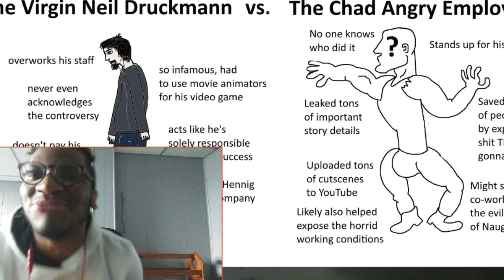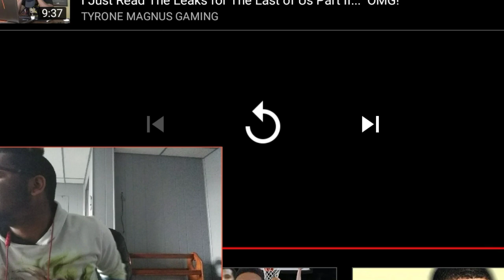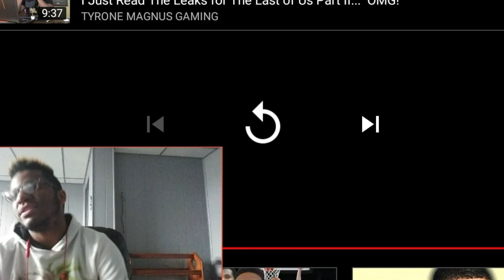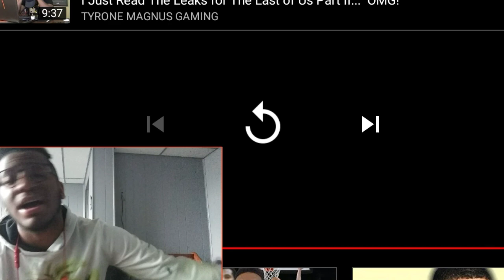THE LAST OF US 2 LEAKS REVEALED.... SHOULD YOU STILL BUY IT?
😲SONY is Releasing EARLY after LAST OF US 2 ENDING* Leaks (The last of Us 2 Leak) NoSpoilers Footage

Angry DEV Leaks THE LAST OF US 2 ENDING* 😲 (HUGE Last of Us 2 Leak) - No Spoilers Footage

News

Playstation

Xbox

Movies

TV

The Last of Us 2 story spoilers are "disappointing," Naughty Dog says

By Alex Avard, Connor Sheridan

First Published 7 hours ago

Don't worry, we're not discussing any of those spoilers in this story

￼￼(Image credit: Naughty Dog)

Update: Naughty Dog has acknowledged early leaks and spoilers for The Last of Us 2 story in an update on its official Twitter account.

The studio admits that it's "disappointing" to see the early footage and associated plot points circulating online, but maintains that "the final experience will be worth it" no matter what you see before then.

A Sony Interactive Entertainment spokesperson also gave us a statement from the company: "We’re disappointed that anyone would release unauthorized pre-launch footage of The Last of Us Part 2, disrupt years of Naughty Dog’s hard work and ruin the experience for fans worldwide.

"We want everyone to have the opportunity to play The Last of Us Part 2 at the same time and ask that viewing or sharing of the unauthorized footage be avoided."

You won't have too much longer to wait, as Naughty Dog and Sony have confirmed the new The Last of Us 2 release date is set for June.

Original story follows

More gameplay footage of The Last of Us 2 has been published online by an anonymous Naughty Dog employee, revealing major story spoilers for the upcoming PS4 exclusive, including its cutscenes, level lists, and what appears to be the full plot.

The footage was quickly taken down by Sony, but fans have provided a full, super spoilery breakdown online. If you can't stand not knowing all the details, or if you'd rather just get it done with ahead of time instead of having to avoid social media for months, you can (SPOILER WARNING) check out this Resetera thread.

Suffice to say, we absolutely encourage you not to read it if you want to go into The Last of Us 2 blind, and those who have indulged themselves have already warned that the details have potentially ruined the game for them.

It's not whether Sony could release The Last of Us 2 digitally, it's whether it should

On the other hand, we know that others enjoy knowing about a game's story before playing, or simply aren't that invested in Naughty Dog's apocalyptic coming of age saga, so have at it if that's you.

After The Last of Us 2 was delayed by the impact of the COVID-19 pandemic, neither Sony nor Naughty Dog has provided an update on a new release date for the highly anticipated title. If these leaks continue to appear online, their hand may be forced for a digital exclusive release, though the logistics of such an operation are potentially just as problematic.

Meanwhile, Ghost of Tsushima is still set to launch for PS4 on June 26, with next gen console the PS5 also apparently fixed on its Holiday 2020 release window even amidst the continued spread of the coronavirus. We've reached out to PlayStation about these Last of Us 2 leaks, and will let you know if or when we hear anything back.

For more, check out everything revealed in Last of Us 2's Outbreak Day info drop, or watch below for our hands-on gameplay preview of the sequel.

RECENT NEWS

GamesRadar+ is part of Future US Inc, an international media group and leading digital publisher. Visit our corporate site.

About Us

Cookies policy

California Privacy Rights

Update Consent

￼ Sections

The Last of Us Part 2 leaked online

Major spoilers begin appearing online after gameplay and cutscenes leaked

Haydn Taylor

Senior Staff Writer

 Recommend Tweet Share

COMPANIES IN THIS ARTICLE

Naughty Dog

A major leak has spread spoilers for The Last of Us Part 2 far and wide across the internet.

Videos of leaked gameplay, cutscenes, and developer menus are now being discussed and dissected by gaming communities; a detailed thread collating the leaks can be found on Resetera.

The leak comes just weeks after it was revealed The Last of Us Part 2 would be delayed indefinitely due to the COVID-19 pandemic.

Neither publisher Sony or developer Naughty Dog have commented on the leaks so far, but it is rumoured to be the result of a disgruntled Naughty Dog employee.

Naughty Dog found itself in the crosshairs recently after an investigation by Kotaku revealed that crunch remained a subs